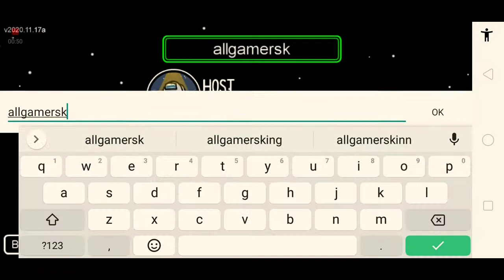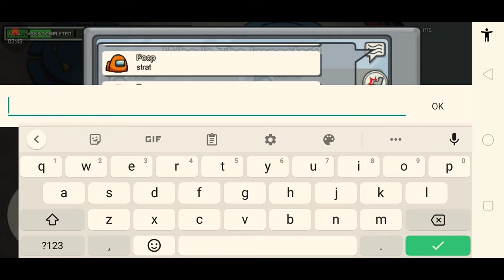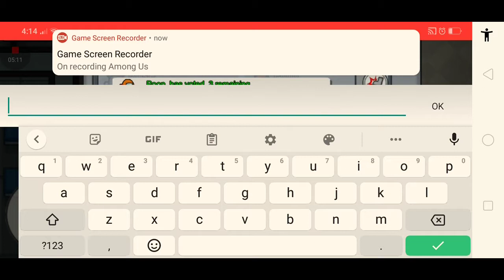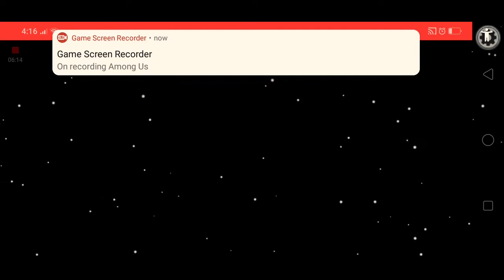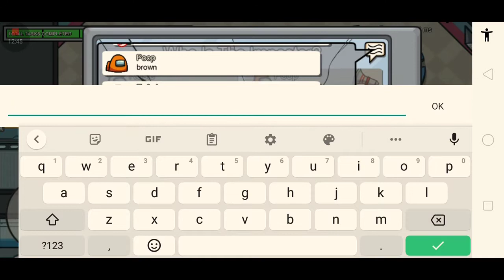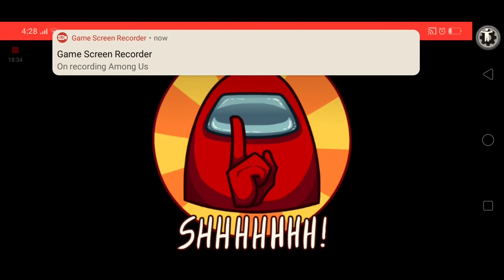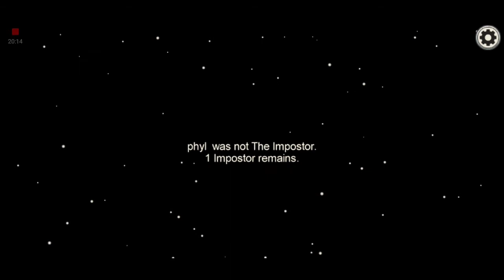first video on among us